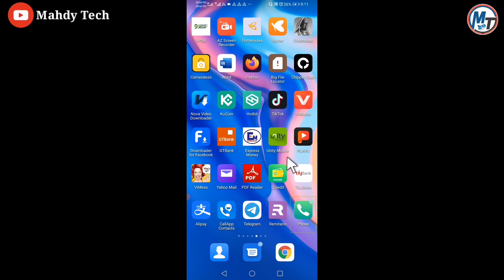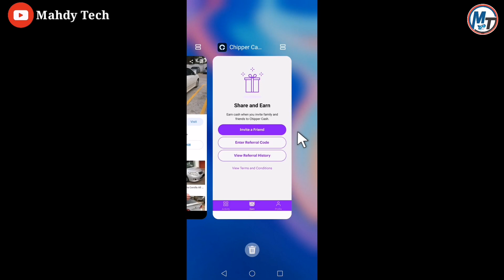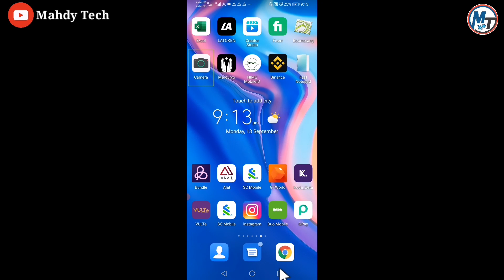Wannan Shi ne Abinda Yasa Wayoyinku Basa Sauri. (MashaAllah)